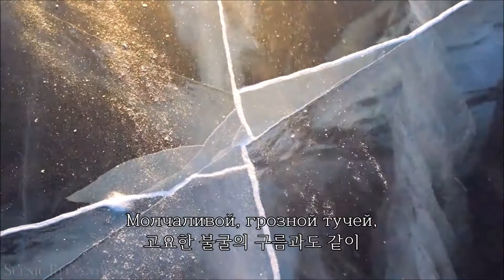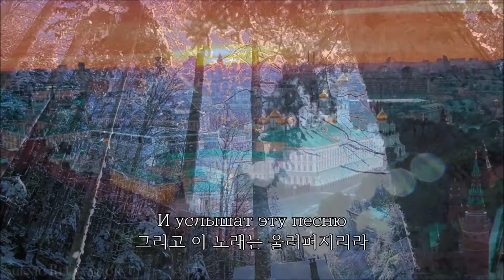시베리아 소총수 행진곡 (Марш сибирских стрелков) 원곡 {Марш сибирских стрелков, оригинальная песня}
가사는 다음과 같습니다

Из тайги, тайги дремучей,
От Амура, от реки
Молчаливой, грозной тучей,
В бой идут сибиряки.

Их сурово воспитала
Молчаливая тайга,
Бури грозные Байкала,
И сибирские снега.

Ни усталости не страха,
Бьются ночь и бьются день,
Только серая папаха
Лихо сбита набекрень.

Эх, Сибирь, сибирь родная,
За тебя ль мы постоим,
Волнам Рейна и Дуная
Твой поклон передадим

Знай, Сибирь, в лихие годы,
В память славной старины,
Честь великого народа
Отстоят твои сыны.

Русь свободная воскреснет,
Нашей верою горя,
И услышат эту песню
Стены древнего Кремля.